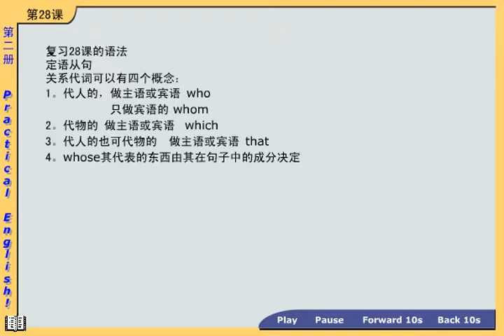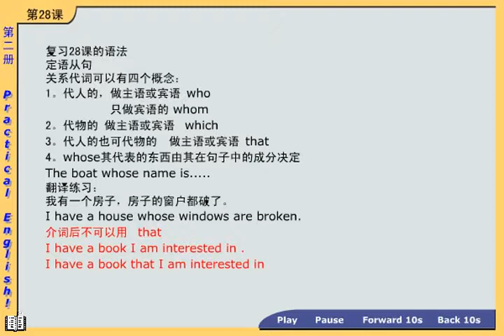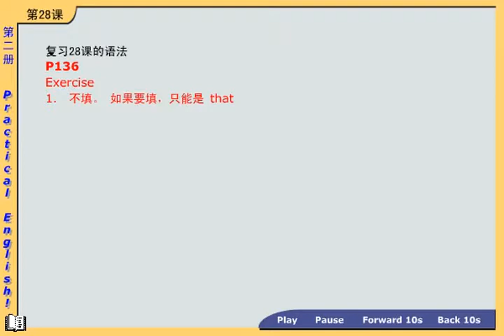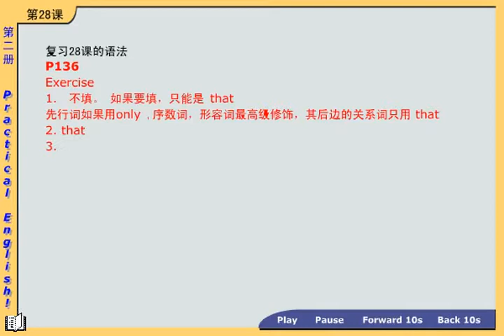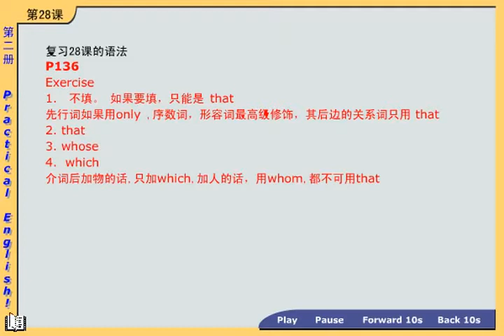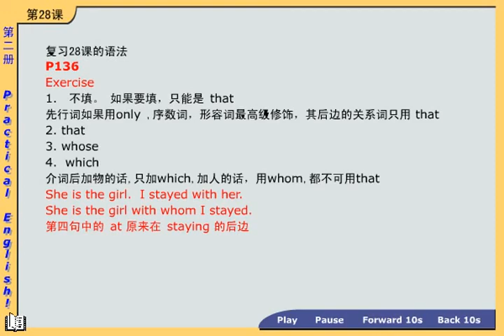新概念英语第二册 第33节第1讲 - Lesson 28 No parking - 新东方徐燕老师主讲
教学视频总目录：
Lesson 28 No parking

  禁止停车

  First listen and then answer the question.

  What is Jasper White's problem?

  Jasper White is one of those rare people who believes in ancient myths. he has just bought a new house in the city, but ever since he moved in, he has had trouble with cars and their owners. When he returns home at night, he always finds that someone has parked a car outside his gate. Because of this, he has not been able to get his own car into his garage even once. Jasper has put up 'No Parking' signs outside his gate, but these have not had any effect. Now he has put an ugly stone head over the gate. It is one of the ugliest faces I have ever seen. I asked him what it was and he told me that it was Medusa, the Gorgon. jasper hopes that she will turn cars and their owners to stone. But none of them has been turned to stone yet!

  rare adj. 罕见的

  ancient adj. 古代的，古老的

  myth n. 神话故事

  trouble n. 麻烦

  effect n. 结果，效果

  Medusa n. 美杜莎（古希腊神话中3位蛇发女怪这一）

  Gorgon n. （古希腊神话中的）3位蛇发女怪这一（凡见其貌者都会变成石头）

  贾斯珀.怀特是少有的相信古代神话的人之一。他刚在城里买下一所新房子，但自从搬进去后，就和汽车及车主们发生了磨擦。当他夜里回到家时，总是发现有人把车停在他家大门外。为此，他甚至一次也没能把自己的车开进车库。贾斯珀曾把几块“禁止停车”的牌子挂在大门外边，但没有任何效果。现在他把一个丑陋的石雕头像放在了大门上边，这是我见过的最丑陋的头像之一。我问他那是什么？他告诉我那是蛇发女怪美杜莎。贾斯珀希望她把汽车和车主们都变成石头。但到目前为止还没有一个变成石头呢！